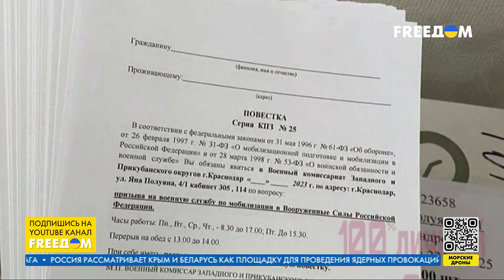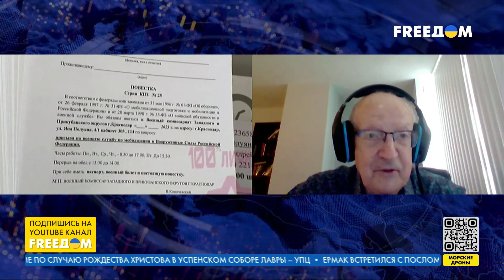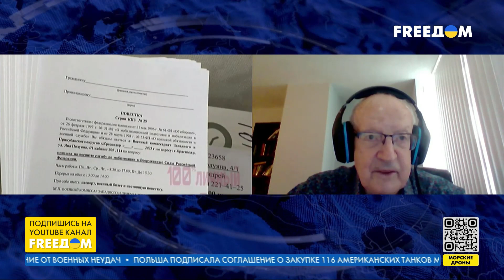ПИОНТКОВСКИЙ: Бахмут – символ разрушения Российской империи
Российский политолог и публицист Андрей Пионтковский в прямом эфире телеканала FREEДOM отметил, что Пригожин – главный инструмент для дискредитации высшего военного руководства РФ. Гость эфира считает, что владелец ЧВК "Вагнер" выходит из-под контроля российского диктатора, а частные армии, которые массово создаются в Российской Федерации, приватизируют высший генералитет ВС РФ и действуют как эффективный инструмент для разделения активов страны-агрессора.

Спикер дал свою оценку новой волне мобилизации, которую Кремль начнет в ближайшее время, подчеркнув, что российский диктатор уже не сможет создать из мобилизованных эффективную армию, потому что у него нет необходимого количества офицеров, чтобы обучить их. Также Пионтковский отметил, что Бахмут стал символом разрушения Российской империи.

Гость эфира считает, что мы находимся на пороге больших изменений на фронте и отметил важность очередного "Рамштайна" для поддержки ВСУ. Пионтковский также акцентировал, что партнеры поняли, что Украина сегодня – единственный защитник Запада от агрессии Кремля.